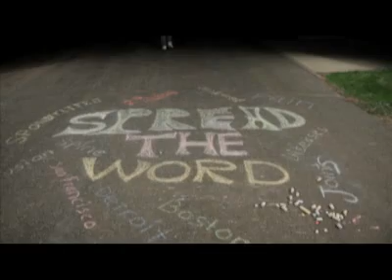Spondylitis: Now You Know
A Spondylitis Association of America promotional video for awareness done in June, 2010. The Winning video!